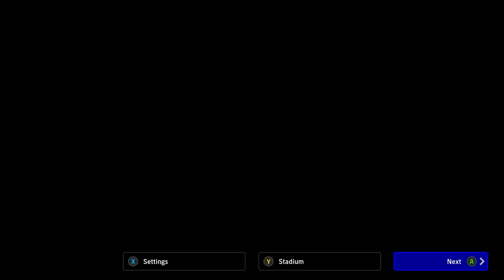Shandong Taishan FC vs AI Nassr FC